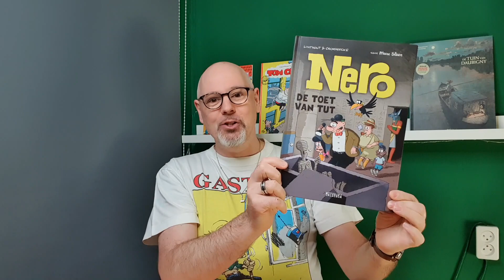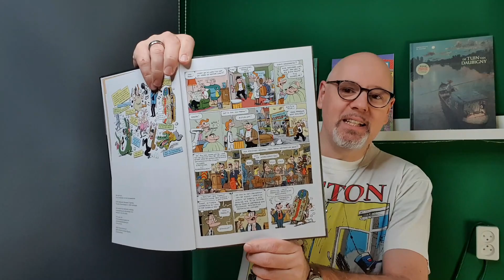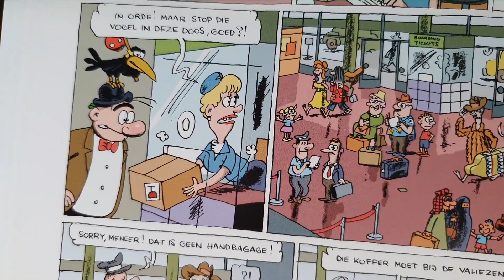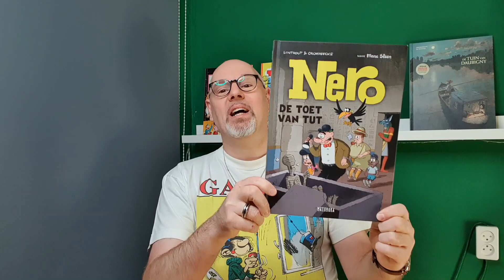Dag 15: De Toet van Tut | Vlogmas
Twee meesters van de absurde humor bundelen hun krachten en laten die los op Marc Sleen's Nero. Het resultaat? Een doldwaas avontuur over een mummie die zijn 5000e verjaardag wil vieren en daarvoor terug wil naar Egypte en Nero & Co. die daar ook verzeild raken. Krijgt Nero met de vloek van de mummie te maken of eindigt het verhaal toch, net als altijd, met een bak wafels?

Vind je mijn video's leuk en wil je graag een steentje bijdragen, dat kan!